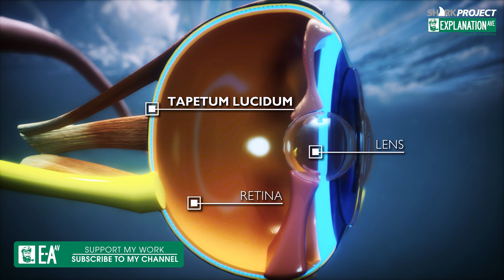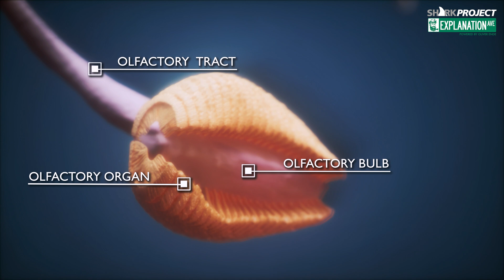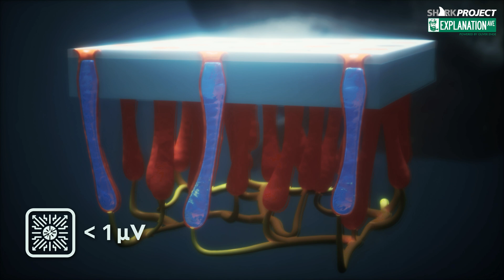The Ultimate Hunter - The 7 Senses of The Great White Shark Explained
Dive into the fascinating world of Great White Sharks and discover the seven amazing senses that make this majestic predator one of the ultimate rulers of the oceans. In our breathtaking 3D animation, you'll learn all about the unique sensory network of the Great White Shark, enabling it to perceive and dominate its environment in impressive ways.

From sharp vision to electric perception, we show you how these astonishing creatures use their senses to hunt prey, detect dangers, and navigate the ocean depths. Experience firsthand how the Great White Shark perceives the world around it and the role these senses play in its survival strategy.

Join us on this exciting journey of discovery and get to know the mysterious world of the Great White Shark like never before!

00:00 Intro
00:35 Sense of sight of the sharks
01:30 The shark's sense of hearing
02:13 The lateral line organ
02:50 The sense of taste
03:15 The shark's sense of smell
03:49 The ampullae of Lorenzini
04:43 The sense of touch
05:13 Outro